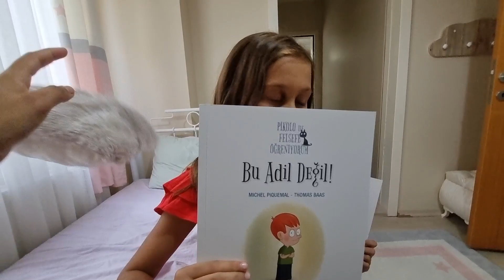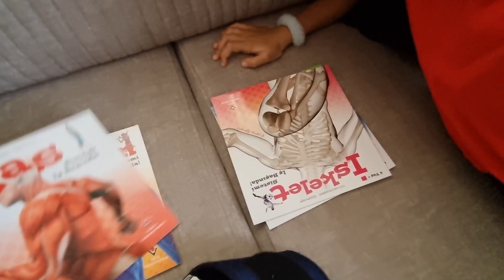ANNEMİN KUZENİ GELDİ !! KULAKLIKLARINI DENEDİK !!